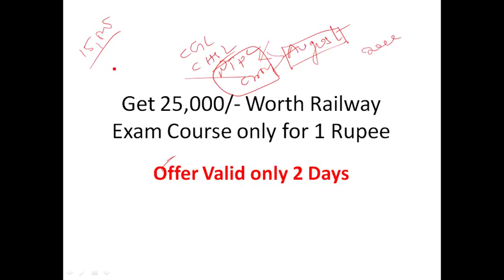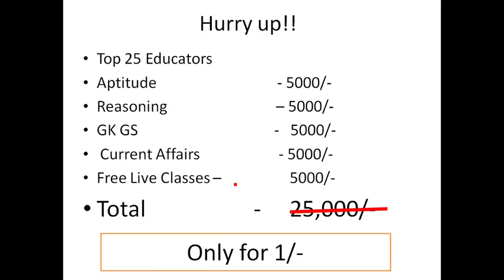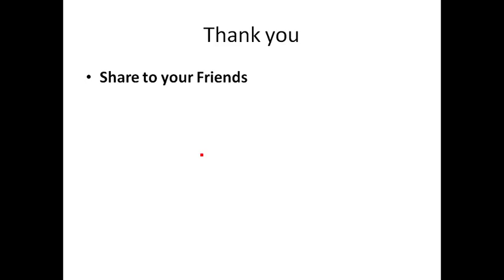Get 25000/- Worth Railway Course for Free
Registration Link :-

Offer Code :- call4tricks